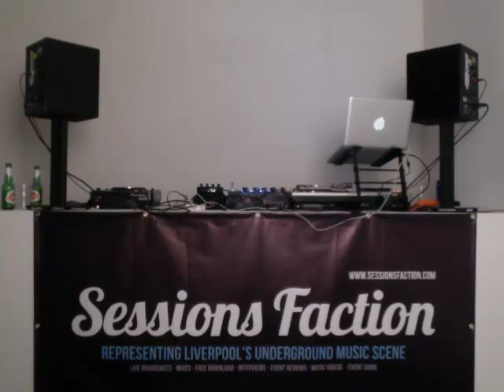FUSION Take Over Session #1 - Alan Culvin